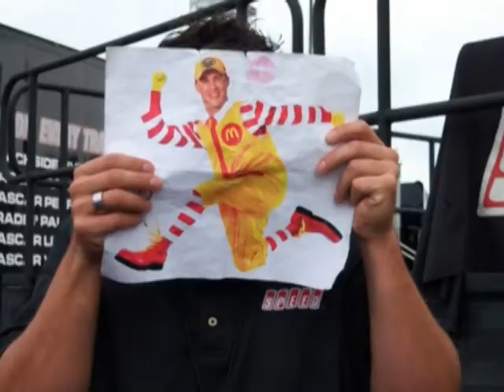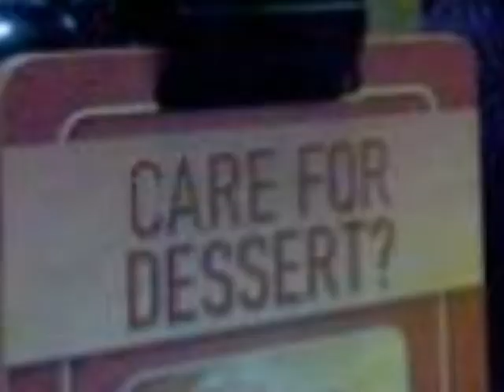Goodbye Vegas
Just a little vid to sum up my three and a half years here in Las Vegas. It's been an incredible time in my life and I will never forget any of you. You're all my family now, and this will forever be my home. I miss y'all already.

Songs used are:
Fuel - Leave the Memories Alone
Miley Cyrus - Right Here